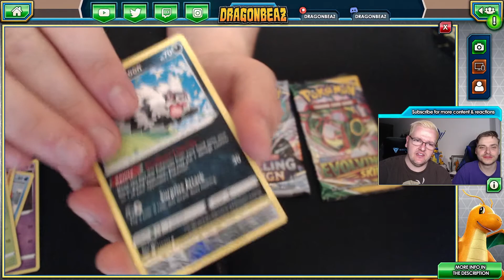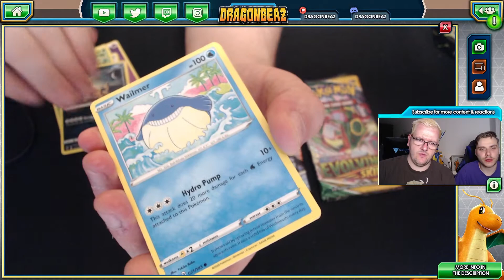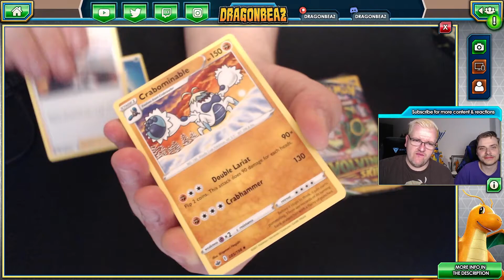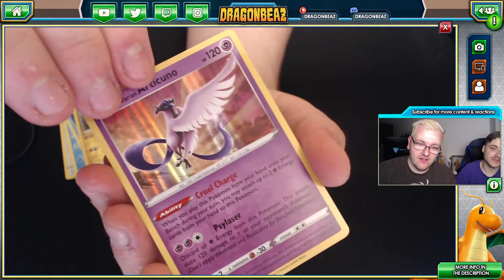Zacian V Union Collection Box - Pokémon TCG Pack Opening - #28 w/Daniderek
If you're not following me on Twitch, this is a small portion of what you miss out on!